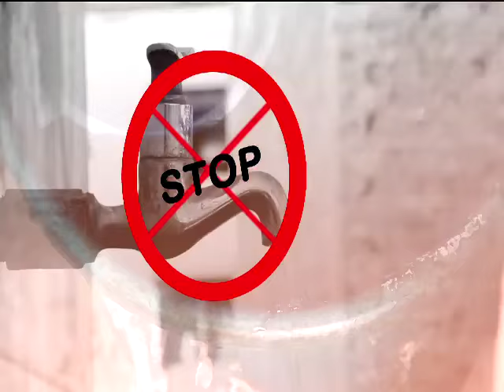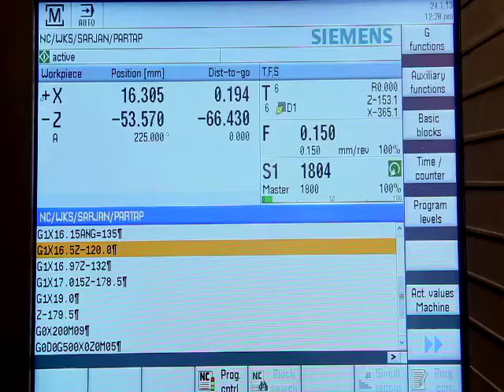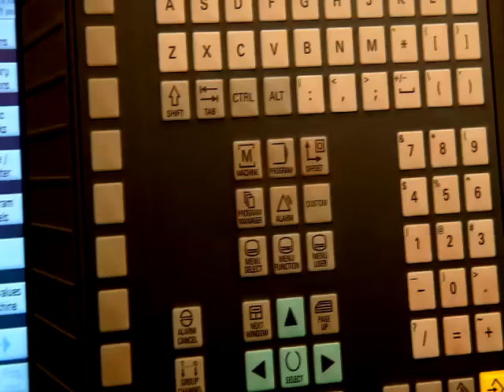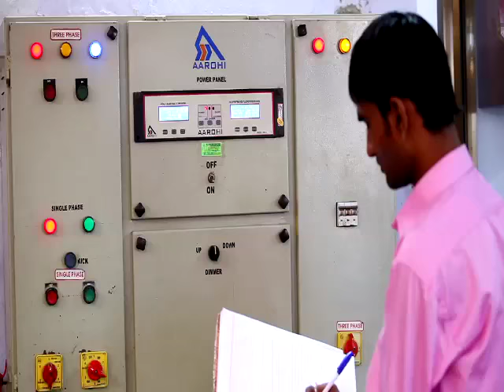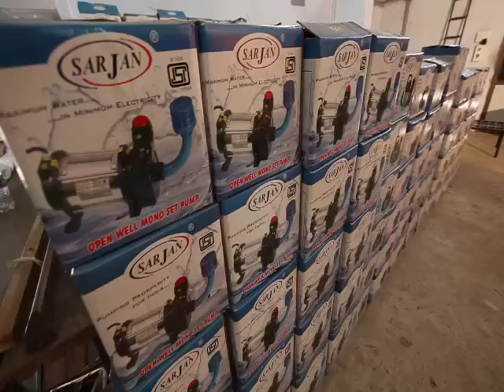Sarjan Pump Corporate